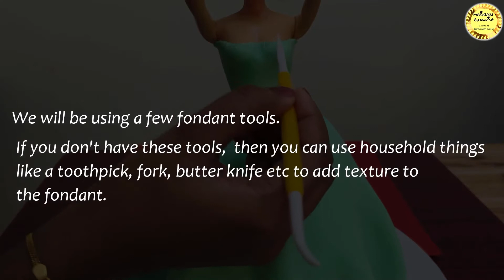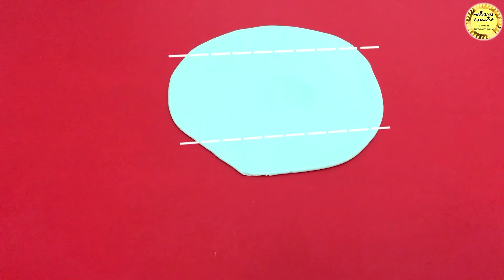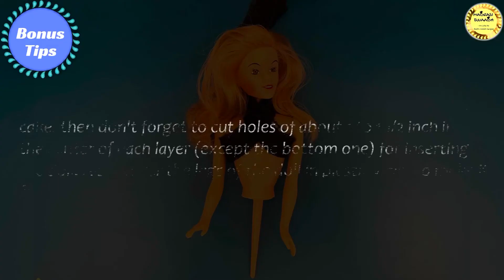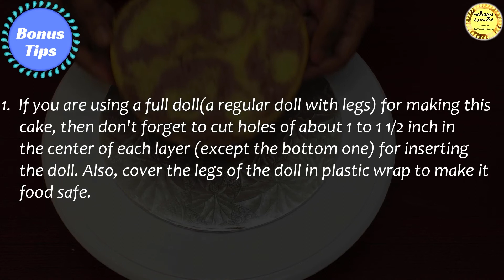Doll Cake / डॉल केक / How to make Doll Cake in Hindi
In this video, we will see how to make Doll Cake (डॉल केक) in Hindi. This is a soft and moist cake, frosted with delicious buttercream and decorated with lovely fondant decorations.
So to keep the video short, we will be starting with a frosted cake. You can refer these videos for the full recipe and steps

Please try this recipe and share your feedback in the comments below.
Keep Cooking! Keep Rocking!!